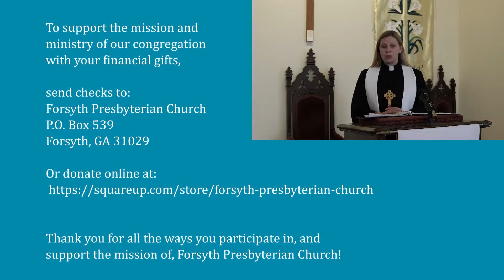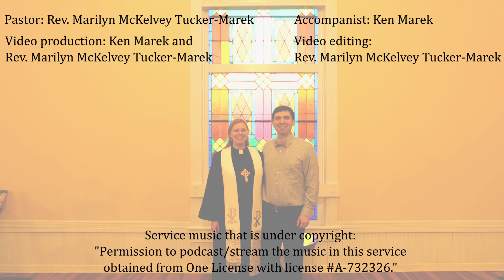Worship May 10, 2020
Thank you for joining our tele-present worship of our omnipresent God.

To be added to our weekly announcement's e-mail list, to get the link for future worship services and the bulletin download, or to share a prayer request, e-mail .